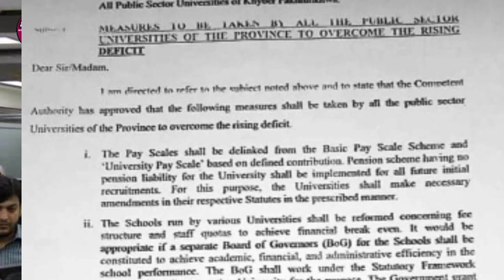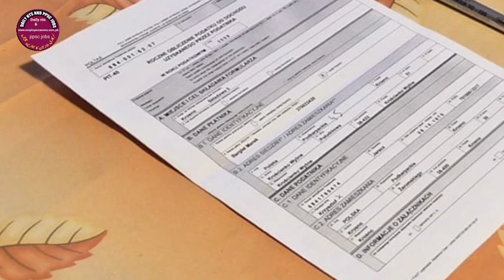Pension abolished! Post issued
Higher education commission issued notification regarding pension abolished

Pension news
Pension in kpk
Pension abolished post
Pensioners update
 Pension
Pensioners